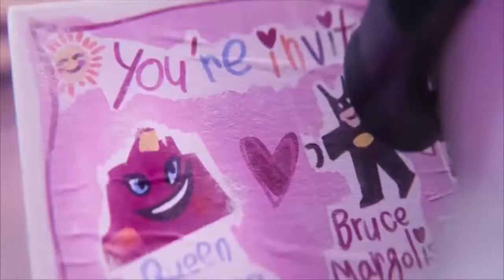La Grande Aventure Lego 2 Partie 2 😍Meilleur Film Francais 🔥Bradley Robson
♥ J'aime + Commentaires + 2 part m'aide
♥ Merci beaucoup d'avoir regardé!